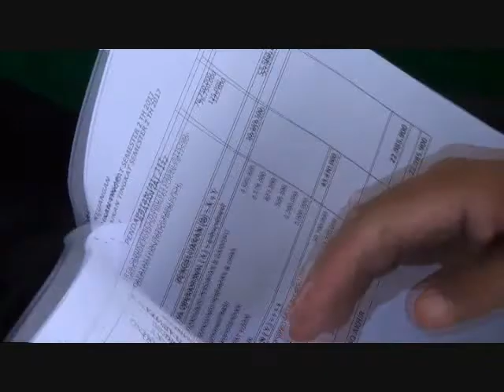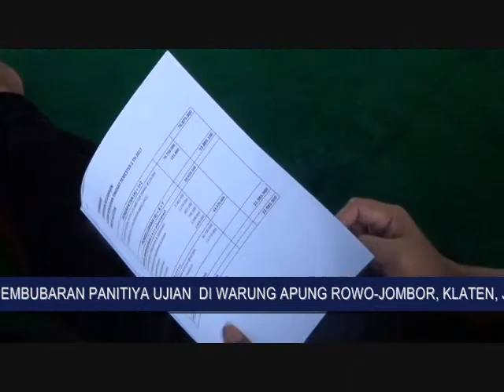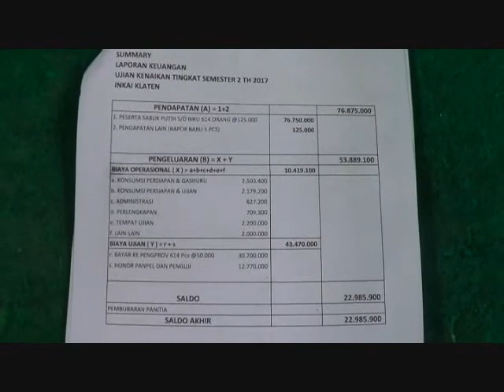Inkai Forki Klaten-Rapat pembubaran Panitiya Ujian Karate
Rapat pembubaran penitiya Ujian Karate Semester 2 Tahun 2018 di warung Apung Rowo Jombor, Krakitan, Bayat, Klaten. 04/03/18.

Kegiatan Inkai Forki Cabang Klaten